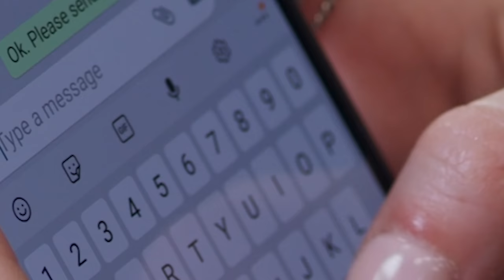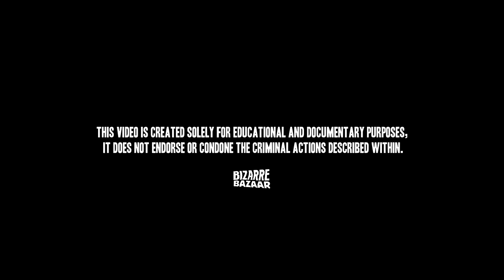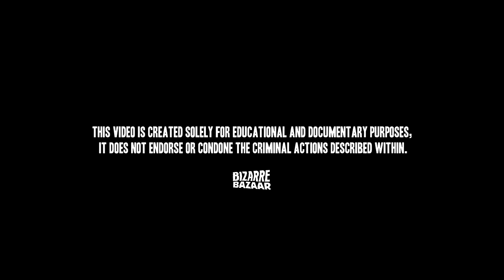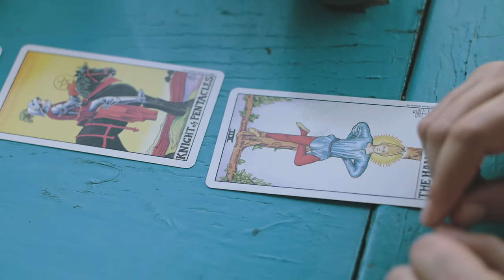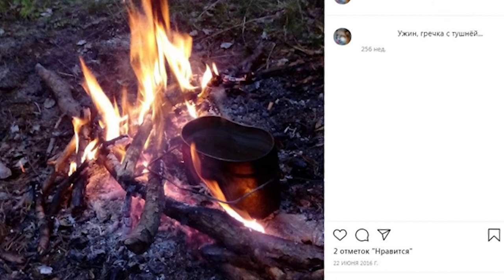This Case Will Infuriate You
In this harrowing true crime case, we delve into the lives of a married couple who descended into cannibalism. United by their morbid fascinations, their partnership spiraled into a mutual encouragement of heinous acts. Their descent into darkness reached a chilling end as they turned against their own friends, murdering and consuming them in a series of macabre rituals that defy the bounds of humanity.